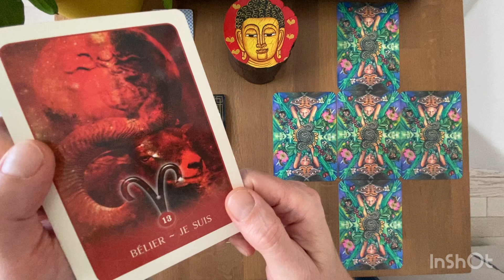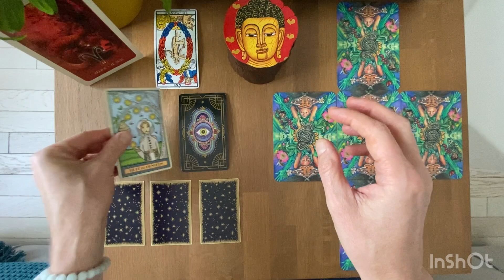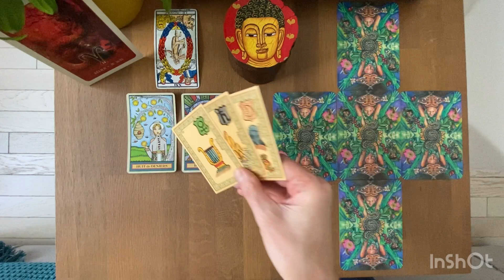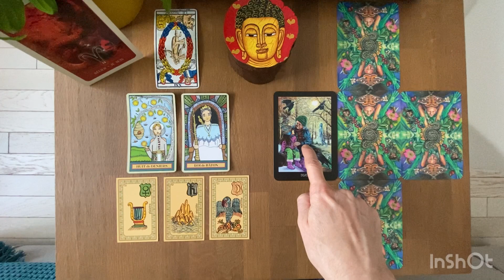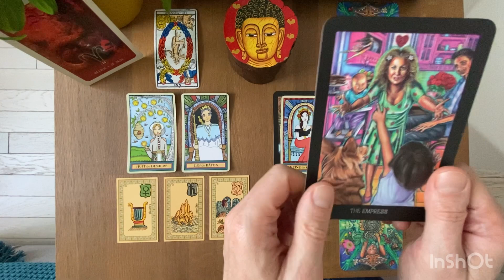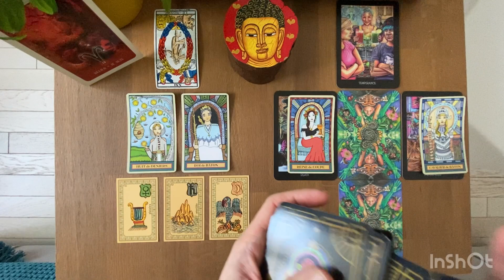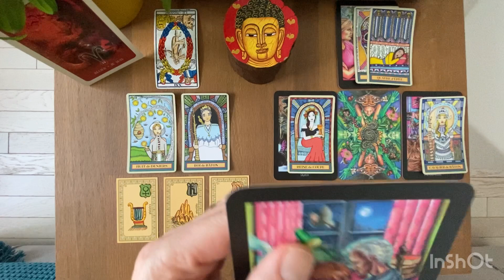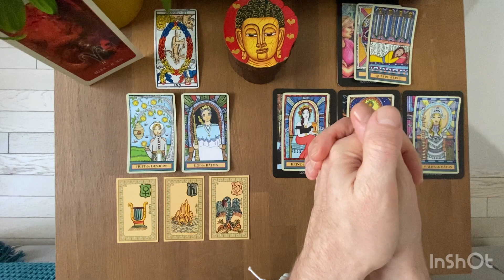BÉLIER - Guidance Professionnelle - MARS 2023: Que cette page se tourne une bonne fois pour toute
Tarots et Oracles Utilisés pour ce tirage:

* L'Oracle de Belline
* The Everyday Enchantment Tarot de Poppy Paulin

Gratitude

Animanimus Tarot